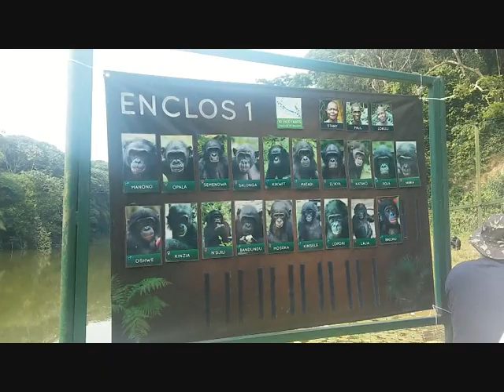010 Lola Ya Bonobo Sanctuary a Mont Ngafula inRDC